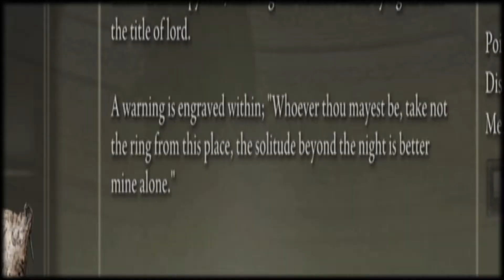Den här kistan borde ha en varningsskylt - Elden Ring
Tack för varningen!

gå till hans kanal via länken nedan och subscriba till hans kanal för amazing musik!